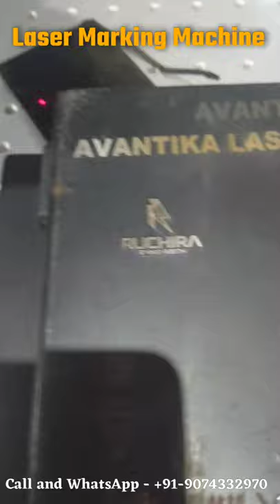Print your logo on all metals by laser Marking machine machine available in Cheapest price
Desktop Static Laser Marking Machine 20W
Complete Laser Integrated Marking System
Manage your marking process, from the workshop to the automated production lines.
Applicable to all metal materials like steel, iron, copper, aluminum, gold, silver, and some non-metallic materials including PC, ABS,etc
Maintenance free. No consumables. Ultra-high configuration.

company logo print on stainless steel all metal